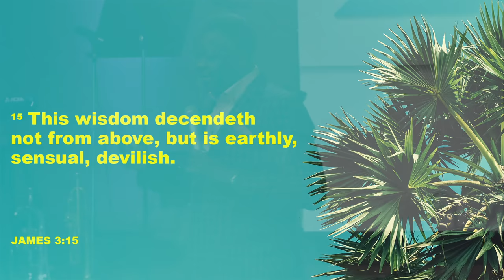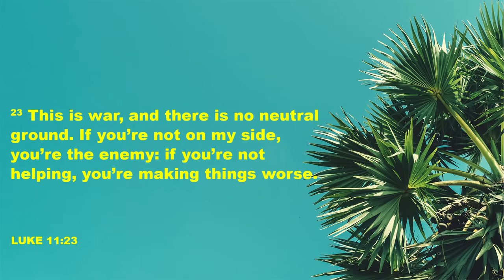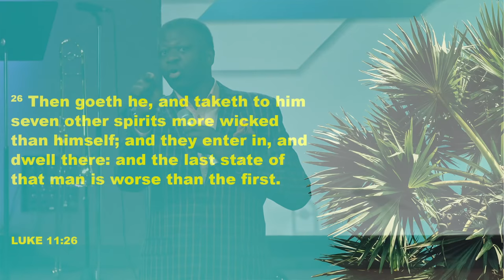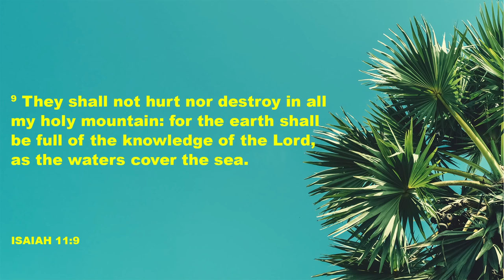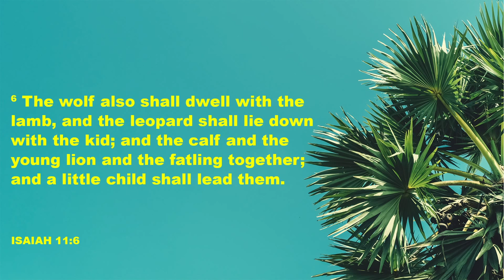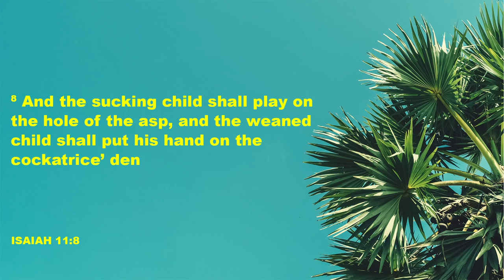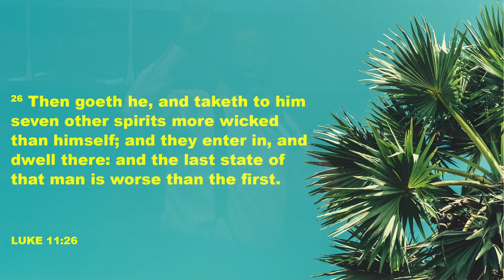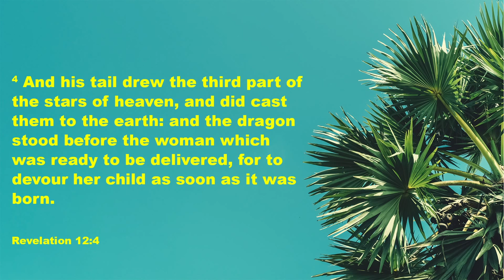For This Purpose | Guest Speaker: Bishop Eastwood Anaba | Word of Life Christian Center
Proclamation | Demonstration | Revelation -

This is the mission of Word of Life Christian Center, led by Dr. Tim Bagwell, and based in Lone Tree, Colorado.

You Are Who God Says You Are